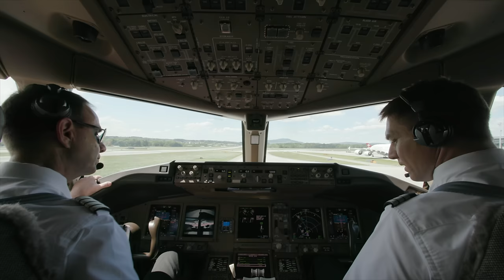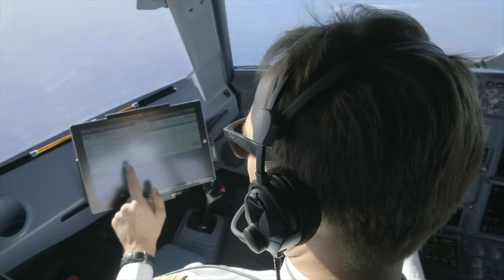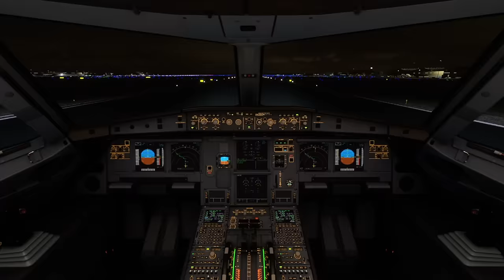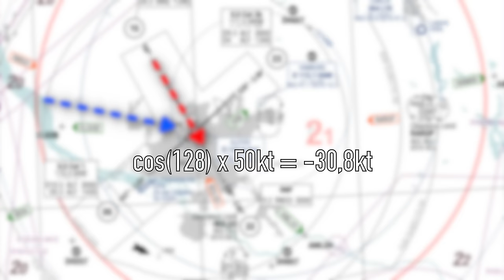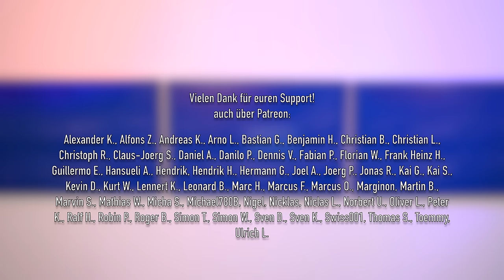Keine Landung möglich! Wegen Sturm von Frankfurt nach Frankfurt! AeroNewsGermany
Am Beispiel eines Lufthansa-Fluges von Frankfurt nach Hamburg schauen wir uns einmal ganz genau an, was für eine große Rolle das Wetter beim Fliegen spielt. Der Flughafen Hamburg war bei Sturm quasi nicht anfliegbar.

Inhalt:
0:00 Intro
0:19 Wie sich Piloten auf schlechtes Wetter vorbereiten
2:22 METAR & TAF
3:31 LH28: Start in Frankfurt
6:09 Anflug auf Hamburg: Windkomponenten berechnen
11:17 Keine Landung möglich
12:57 Danke fürs Zuschauen!
13:40 Outtakes